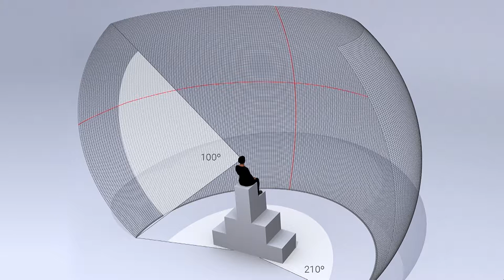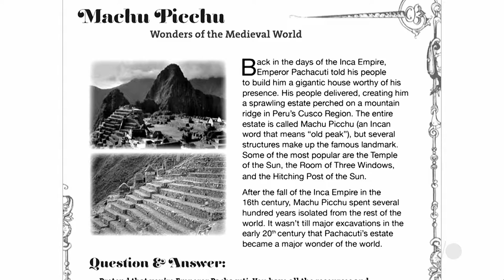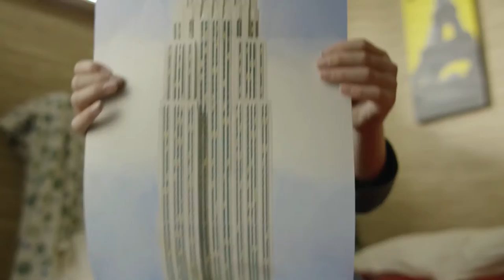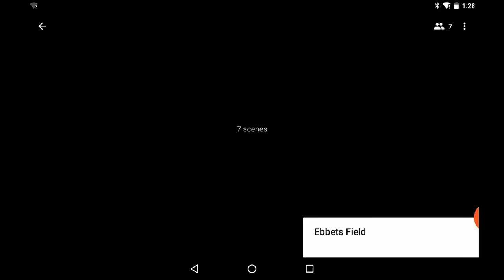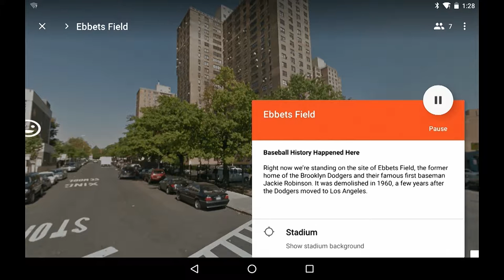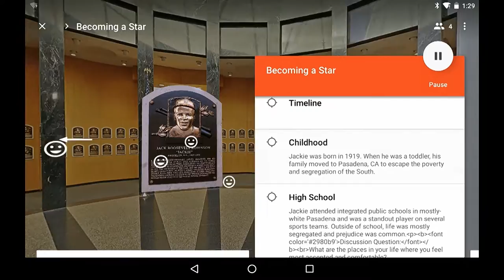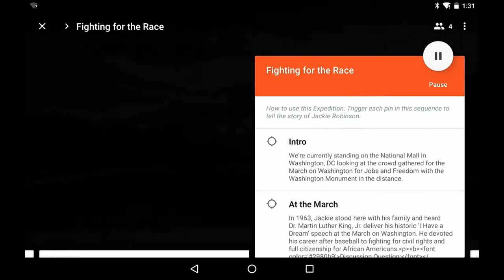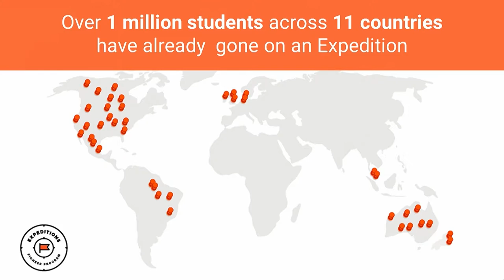SVCF Innovation Conference - Benjamin Schrom, Google Expeditions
At Silicon Valley Community Foundation's Innovation Conference, Benjamin Schrom of Google Inc. shared how Google Expeditions' virtual reality is changing what’s possible in education, philanthropy and the inter-connectedness of human beings across the globe.